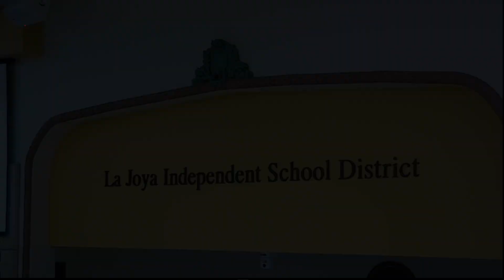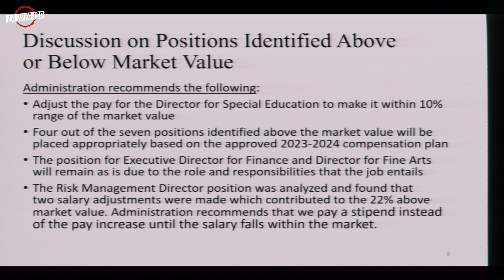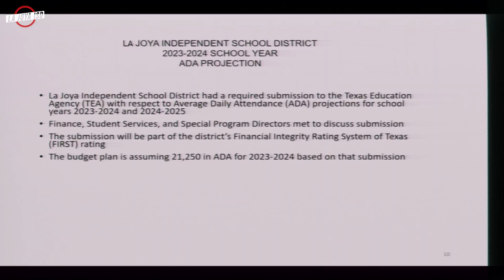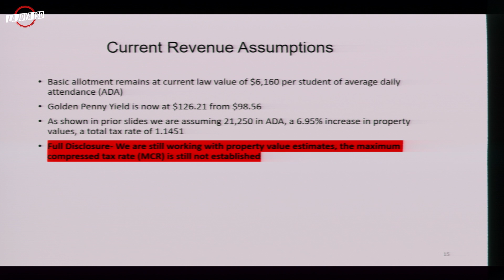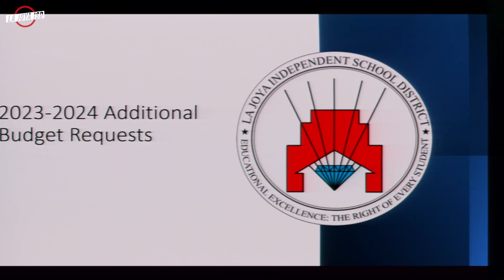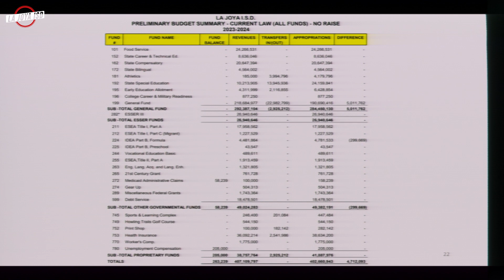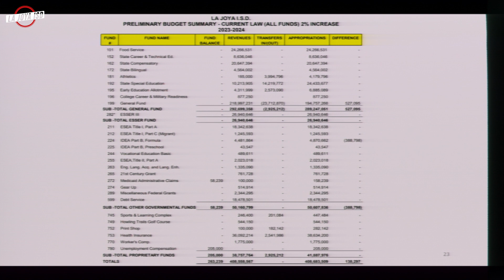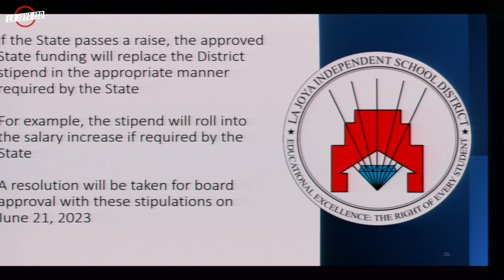LJISD Work Session 06-13-2023